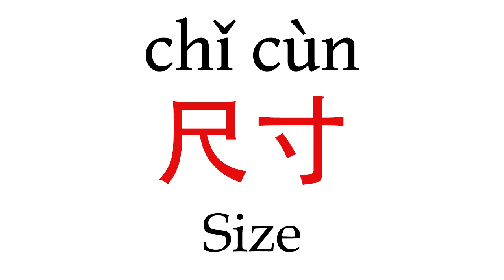How To Say 'Size' (尺寸) in Mandarin Chinese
Learn how to pronounce ''Size'' (尺寸) in Mandarin Chinese with this short pronunciation video